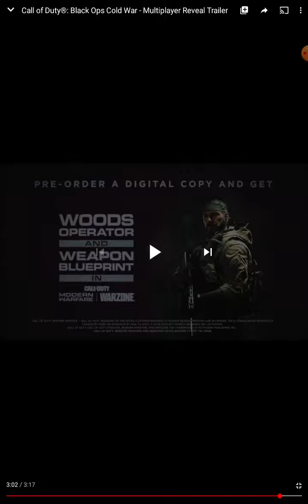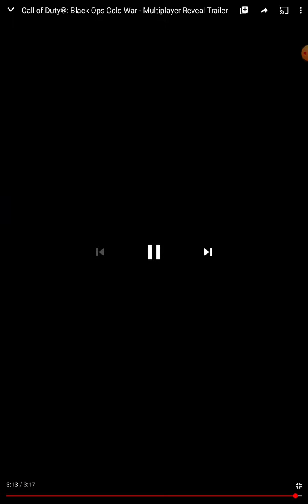Call of duty black ops cold war multiplayer reveal and small zombies teaser